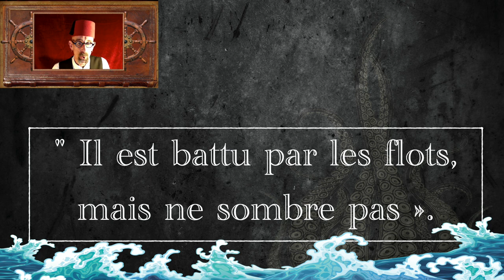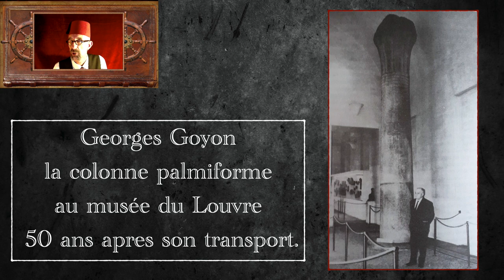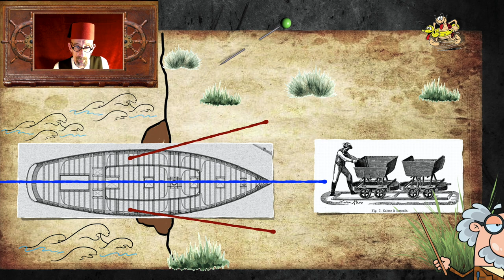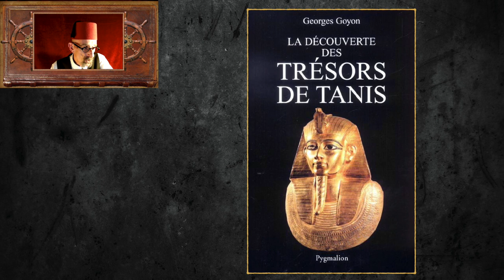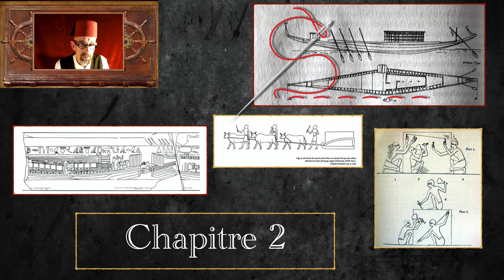Les navires de charges de l’Égypte antique .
Description du transport de colonnes de granite par Georges Goyon (Égyptologue français 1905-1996) .
Voici comme Georges Goyon  a transporté les colonnes entre le site de Tanis et Port-Saïd grâce à des bateaux de pêche du lac Menzaleh.
L' acquisition des colonnes par le Louvre date de 1932. Je ne connais pas encore la date précise du transport. De nouvelles infos bientôt.Affaire à suivre.